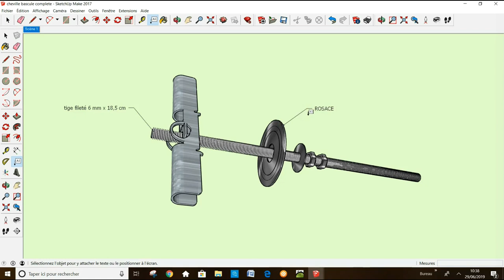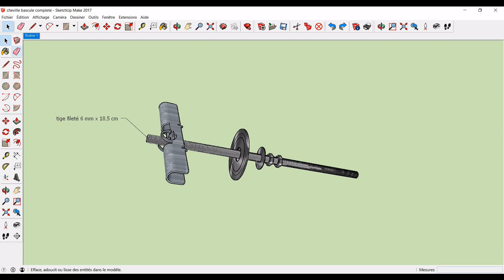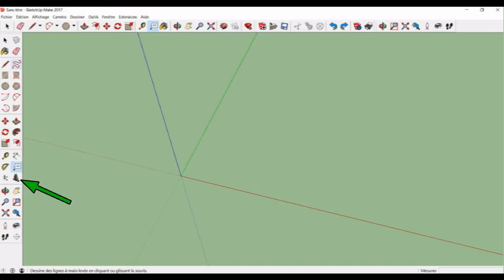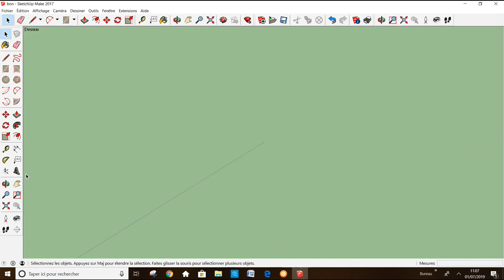SKetchUp pour les Débutants 16 Les Outils Texte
Vidéo : SKetchUp pour les Débutants 16  Les Outils Texte
Les outils texte  « Texte étiquette» et « Texte 3D ». sont très utiles pour annoter les plans et créer des textes et titres en 3D.
Pour consulter la version écrite et illustrée rendez vous sur le blog :
LIEN DE MA PAGE TIPEEE
Merci !